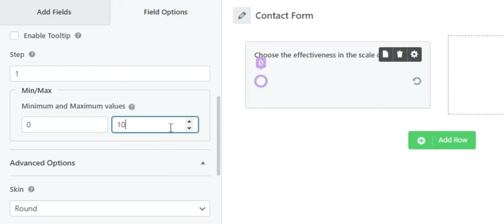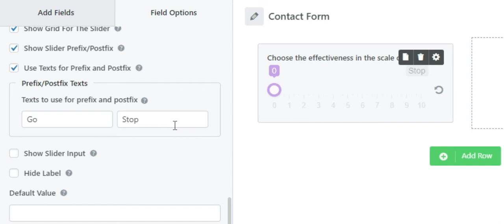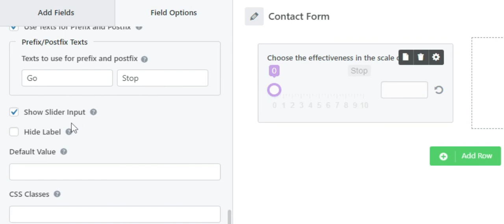Range Slider Form Field: Advanced Form Fields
Add a range slider to your WordPress form.

Display a user-friendly bar slider to your users with the Range Slider form field in Everest Forms. Set minimum and maximum values for the slider, slider skin, colors, and more.